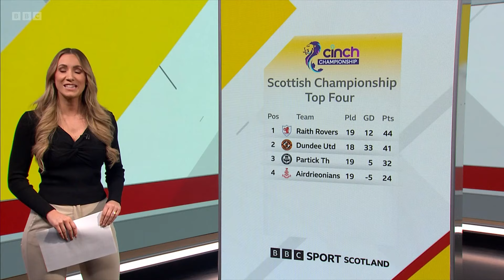Amy Irons - Reporting Scotland Sport 04Jan2024